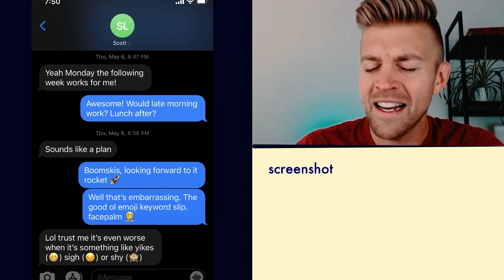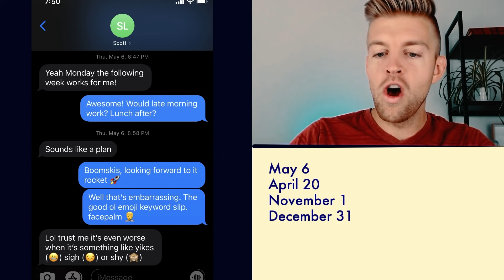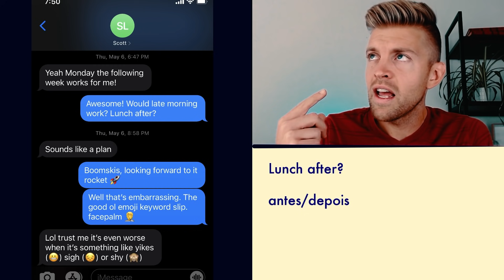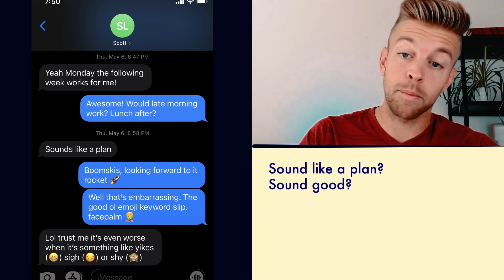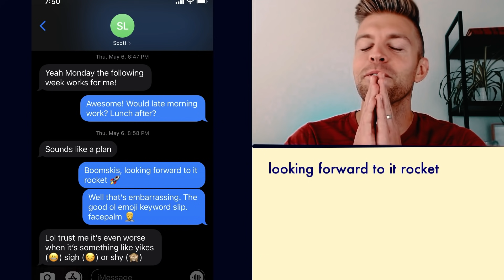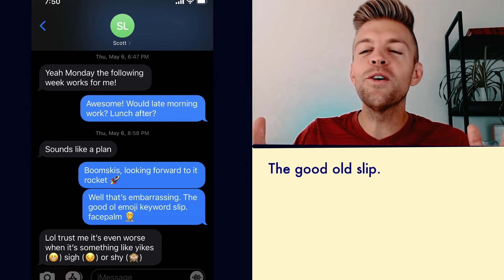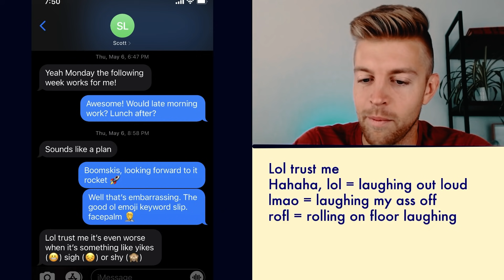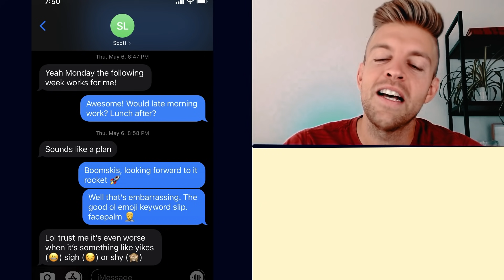MENSAGENS DE TEXTO EM INGLÊS | FRAGMENTOS #2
Conheça awesome, sounds good, -skis, look forward to, lol e facepalm 🤦
📘 MEU LIVRO